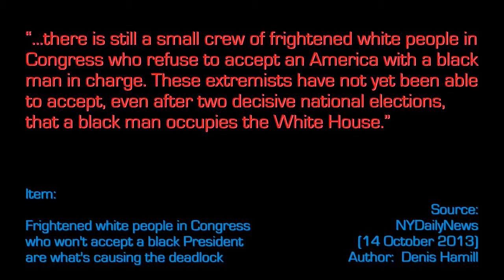Naïveté Makes It Simply Black and White - Ten Second Info